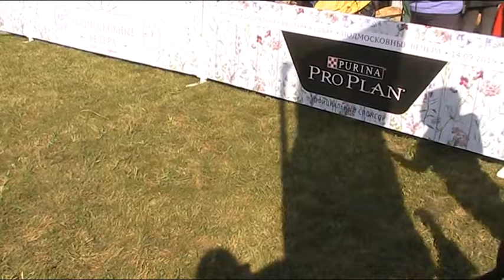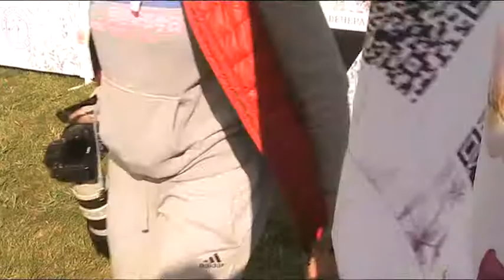14.09.2019 "Подмосковные вечера" (CACIB), ринг левреток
14 сентября 2019г. | Московская область, г. Серпухов (Серпуховский район, д. Васильевское, КСК "4 сезона")
Интернациональная выставка собак всех пород
«Подмосковные вечера 2019» (CACIB FCI)

Съёмка: Бурлакова Арина, питомник "Из Ожерелья"